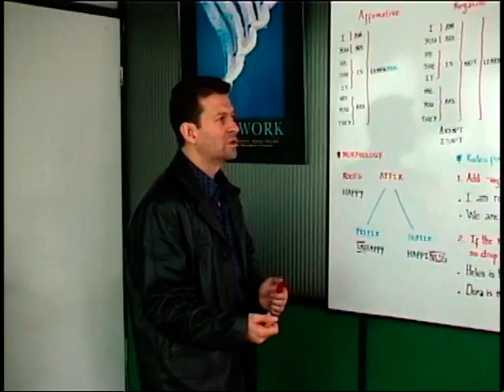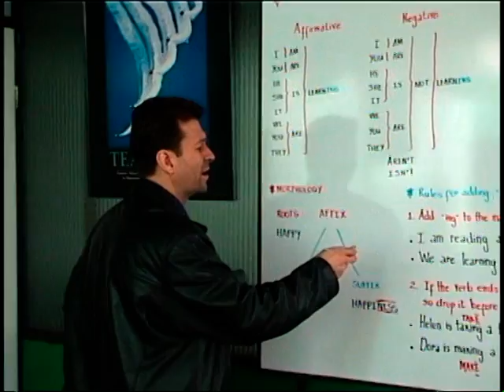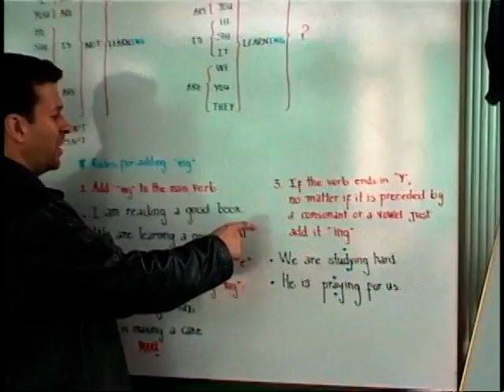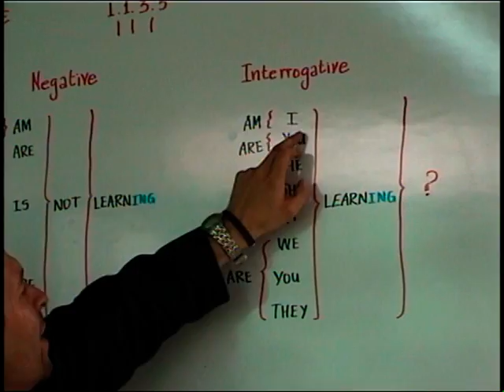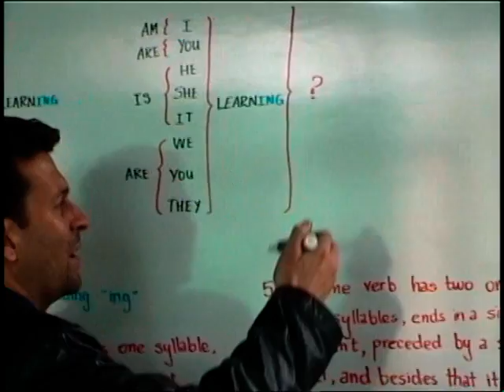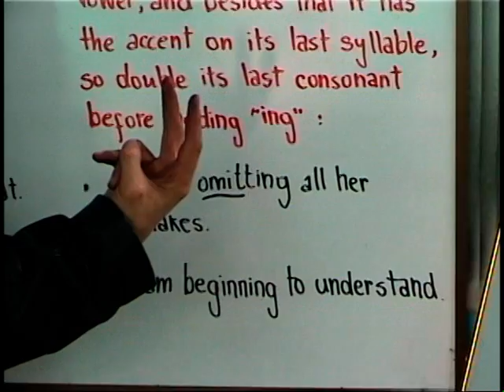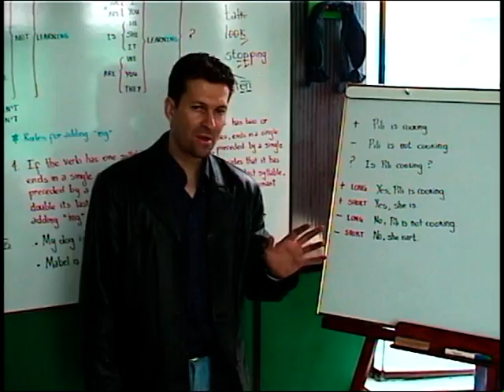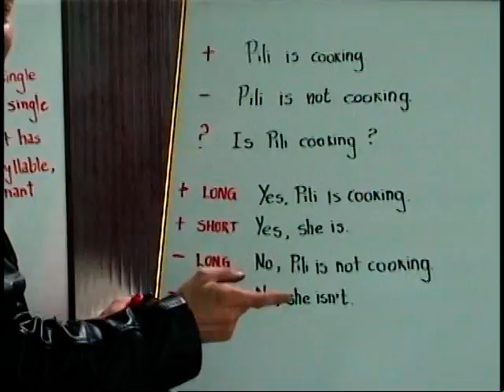III.5. PRESENT PROGRESSIVE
Otro importantísimo tema para aprender Inglés, El Presente Progresivo o Presente Real. Aquí una breve introducción a morfología y teoría de afijos. También explico las 5 reglas para agregar "ing" y como siempre en que casos podemos utilizar este tema. Un abrazo espero sea de muchísima utilidad.